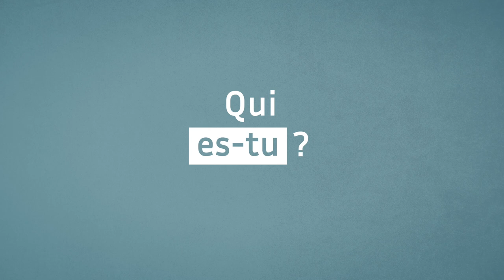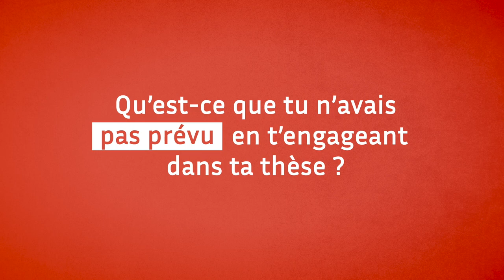Nuit Blanche des Chercheurs 2021 - Teaser #3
Quand on jeune chercheur et que l'on prépare une thèse, tout est mesuré, calculé, chronométré... ou presque. Dans le cadre de la Nuit Blanche des Chercheurs 2021, jeudi 11 février, le Labo des savoirs donnera la parole à des doctorantes sur la place de l’imprévu dans leur thèse dans une série de podcasts.

Podcasts à écouter sur le site web de la Nuit Blanche des Chercheurs à partir de 18h.

 Crédits vidéo : Magenta films